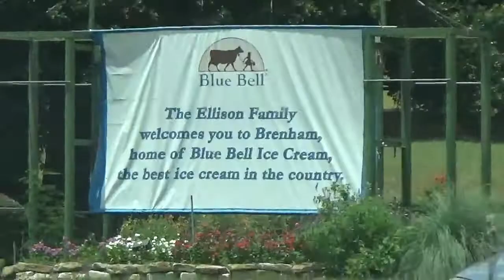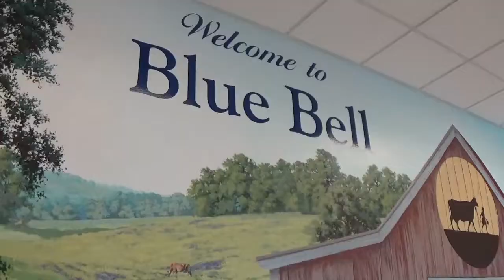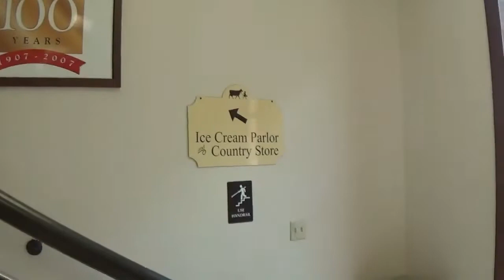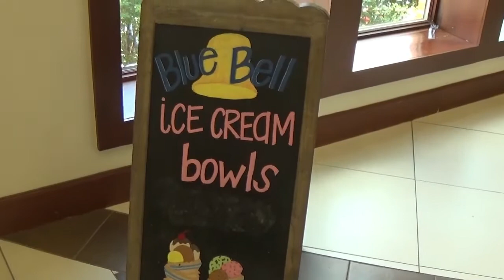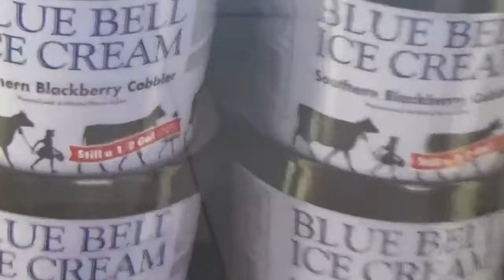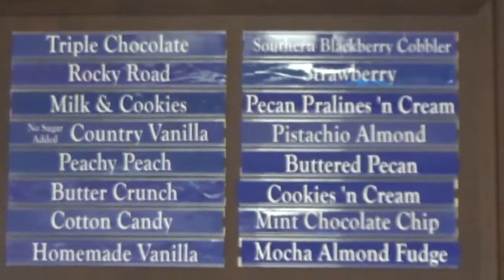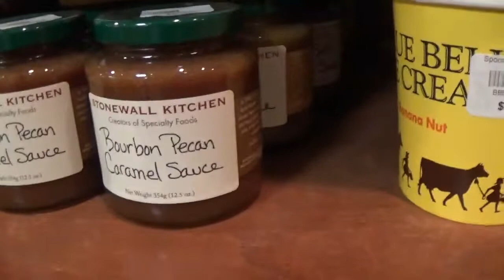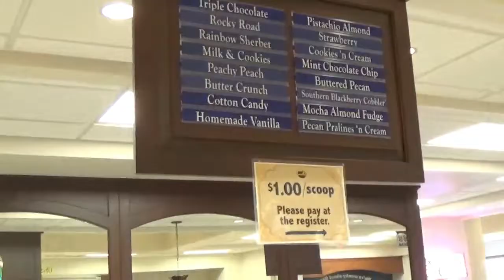Bluebell ice cream factory Tour in Brenham | Ice Cream Tasting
Join us on Our Vacay Mode Family group Cruise

 Cabins Limited

*Send Mail or Gift To:

Shawn & KC On Vacay Mode
2054 summer pl. drive
Missouri City Texas 77489

Our Recommendation Travel Equipment Below:

ACTION TRAVEL CAM
1) Gopro Hero 7 Black
2) AKASO V50 Pro Native
Click Link ://amzn.to/2BPnqoz
3) Dji Osmo Pocket

Travel  Cameras
1) Canon DSLR Camera
2) Sony ZV-1 Camera

1) DJI Gimbal

Travel Luggage
1)  3 Piece Luggage Set,
2) 3 Piece Carroll Luggage Set

Luggage Cruise Tags
1)Cruise Luggage Tags Etag Holders 4 Pack - Clear

Rum Runners
1) Rum Runners Drink Kit

Travel Drone
1) Mavric Mini Drone

Studio Mics
1) Silver Yeti Mics
2) Blue Yeti

Facebook Page – Shawn KC On (Vacay Mode)